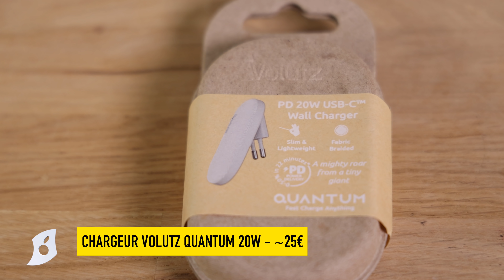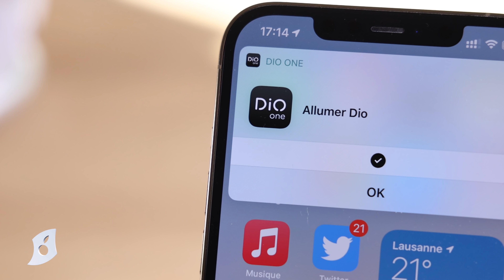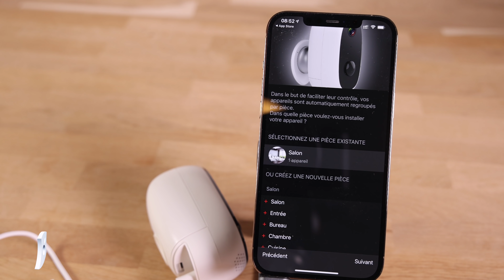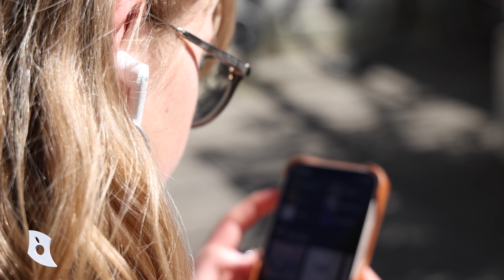Les meilleurs accessoires iPhone/Mac/iPad ! (04/2021)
C’est sans risque car satisfait ou remboursé pendant les 30 premiers jours.